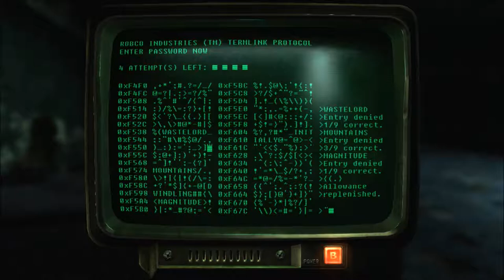New Vegas Series, Episode 212: CORPORATE AMERICA EVEN SUCKS HERE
We get a good tour around the exhibits of REPCONN, and find it's not much different than reality.